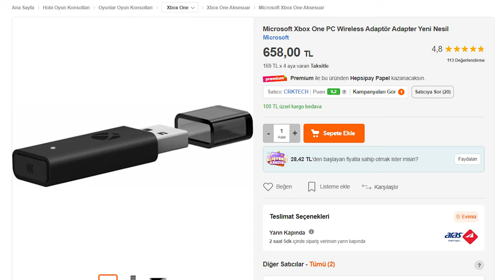Daha uygun fiyatlı oyun kolu alternatifleri (Logitech-Monster-MSI vs XBOX)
PC için bir oyun kolu almak istediğimizde akıllara ilk olarak Xbox kolu geliyor. Ancak her şeyde olduğu gibi onun da fiyatları aldı yürüdü. Kablosuz dongle'ıyla beraber 2000 liranın üzerinde fiyatlar görüyoruz. Ben de o yüzden piyasada kaliteli olarak bilinen Logitech, Monster ve MSI kollarını edindim ve bu videoda deneyimlerimi anlattım.

İlk olarak 400 liralık fiyatıyla öne çıkan Logitech F310'dan başlayalım. Öncelikle bu model kablolu bir oyun kolu ve genel malzeme yapısı uygun fiyatlı olduğunu belli edecek şekilde düz bir plastikten üretilmiş. Genellikle daha pahalı olan modellerde avuç içlerimizin geldiği noktalarda konforu arttıracak yapılar görürken bu modelde dümdüz plastik kullanılıyor. Ancak yanlış anlaşılmasın eksi noktalarına rağmen kesinlikle bence iyi bir fiyat performans modeli zira analogları gayet iyi, üst tetik tuşlarının basış hissiyatı gayet iyi, alt tetik tuşları biraz sert ama sorunsuz diyebilriim. Öte yandan hem F310 hem de F710 modellerinin yön tuşları bana biraz fazla oynak geliyor ve tecrübelerime göre biraz kolay bozulabiliyorlar dikkat etmek lazım. Ancak genel toplamda bütçesini düşünen, üst modellere çıkamayan insanlara önerir miyim evet öneririm.

Gelelim Logitech'in F710 modeline,  bu model bildiğiniz gibi kablosuz bir yapıda ve kutudan çıkan dongle'ıyla birlikte kullanıyoruz. Ayrıca bu model 2 tane kalem pille çalışıyor ve kutusundan 2 tane duracell pille çıkıyor ki bu detay hoşuma gitti. Ergonomisi kesinlikle F310'dan daha iyi avuç içlerinizin geldiği bölümde kauçuk benzeri bir yapı kullanıldığından eliniz daha rahat ediyor. Analog, tetikler ve diğer tuşlar bence F310'la benzer bir yapıda ve yine 1000 TL'nin altında kalmak isteyen kullanıcılar için kesinlikle tercih edilebilir benim Xbox almadan önce PC'de en uzun süre kullandığım modeldir kendisi.

Sırada benim ilk kez kullandığım Monster Pusat Clutch modeli var. Yine kablosuz bir model ancak pille değil direkt USB Type-C'den şarj olarak çalışıyor bu anlamda Logitech'e göre daha iyi çünkü sürekli pil değiştirmek ya da pil şarj etmek zorunda kalmıyorsunuz. Ayrıca bu modeli PC'de kullanabilmenizin yanı sıra kutu içerisinden çıkan aparatıyla akıllı telefonunuzu oyun kolunun üzerine takarak Android telefonlarda da kullanabiliyorsunuz. Cihazda eleştirebileceğim tek konu yan taraflarda biraz daha konforlu bir kullanım sağlayacak yumuşak bir yapı beklerdim. Ancak  onun dışında analoglar gayet iyi, tetikler oldukça yumuşak bir yapıda ki bu bazı insanlar için iyi bazıları için kötü olabilir tercih meselesi çünkü üst tetik tuşlarında bir click hissi yok direkt yumuşak basım şeklinde çalışıyor. Diğer tarafta tuşların üzerinde renki ışıklandırmalar var  ve yön tuşlarının isterseniz klasik biçimde isterseniz de kutudan çıkan yuvarlak yön tuşu aparatını takarak nasıl seviyorsanız öyle kullanabiliyorsunuz.

Son olarak bu videodaki en pahalı model olan MSI GC30 V2'ye bakalım. Kesinlikle ergonomi olarak en beğendiğim model oldu zira yan taraflarda kullanılan noktalı yumuşak bölümler elinizi baya rahat ettiriyor. Öte yandan analog ve tetik tarafında da bence en iyi model bu, tetiklerde çizgili bir yapı mevcut ve üst tetiklerde mekanik klavye hissiyatı veren bir basış mekanizması var  ve alt tetiklerde oldukça yumuşak. Monster modelinde olduğu gibi yön tuşlarını yine klasik veya yuvarlak olmak üzere istediğimiz zaman değiştebiliyoruz ancak benim bu kolda tek sevmediğim konu yön tuşları oldu. Çünkü Xbox koluna göre biraz daha büyük bir yapıda ve tuşlara basarken xbox'a göre biraz fazla hareket ediyor ve ben bu hissi pek sevmedim açıkcası. Ancak zaten oyunlarda genellikle analogları kullandığımız için çok büyük bir sorun değil zaten genel toplamda hem malzeme kalitesi olarak hem de fiyat olarak en tepede yer alan model.